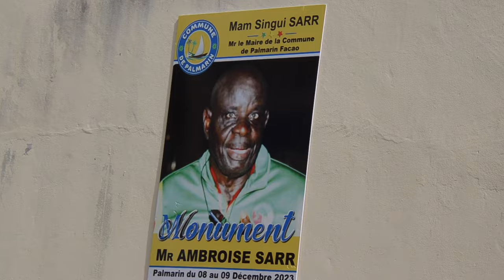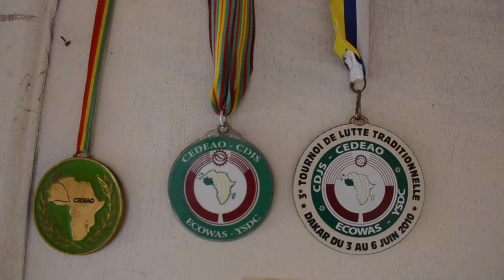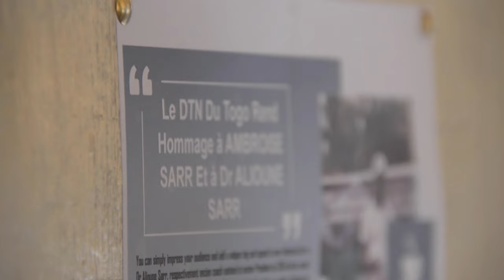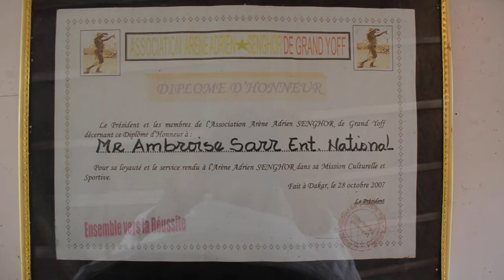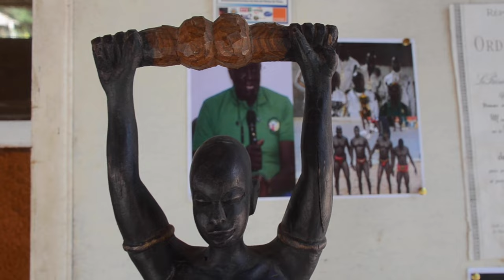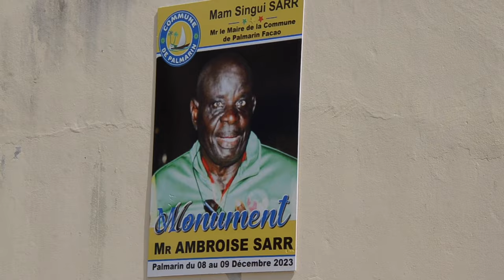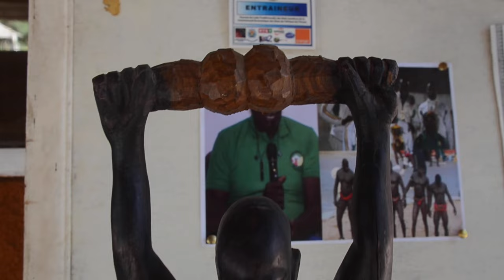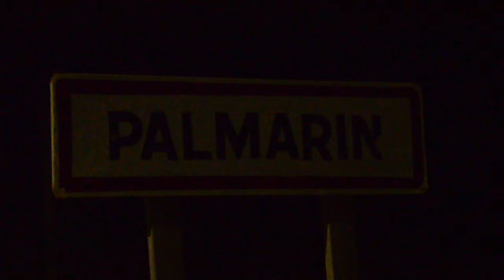BANTAMBA NDIOM AVEC ABOU NDOUR SPECIAL SARGAL AMBROISE SARR